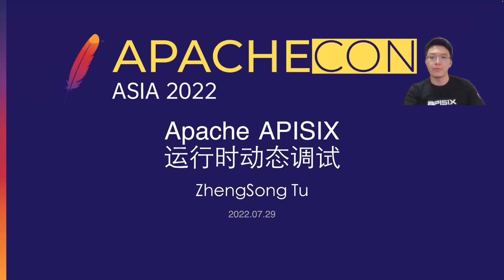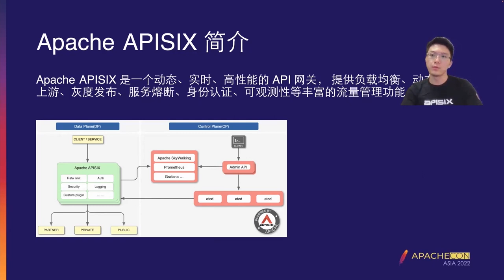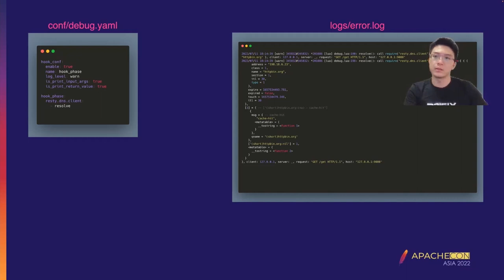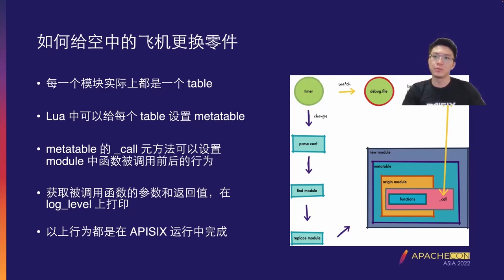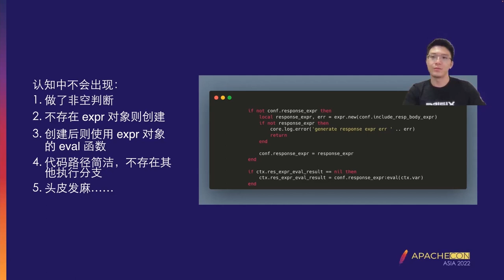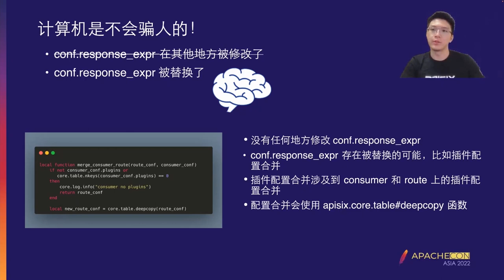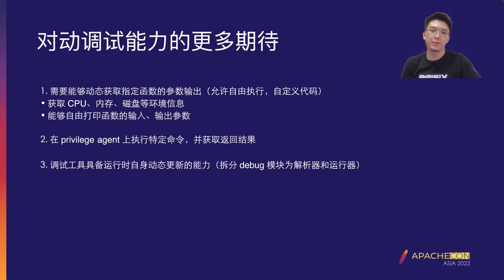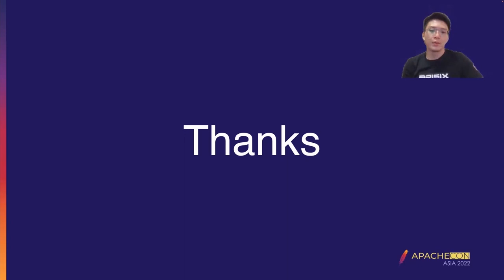Apisix Runtime Debugging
ZhengSong Tu: Apache APISIX PMC member, Software Engineer at API7.ai.

APISIX provides powerful runtime debugging and context snooping capabilities. But few people seem to have paid attention to this powerful feature.
GOALS:
Introducing APISIX runtime debugging capabilities
Introducing the technical principles of APISIX runtime debugging
Showing the practical utility of APISIX runtime debugging
Looking to the Future of APISIX Runtime Debugging